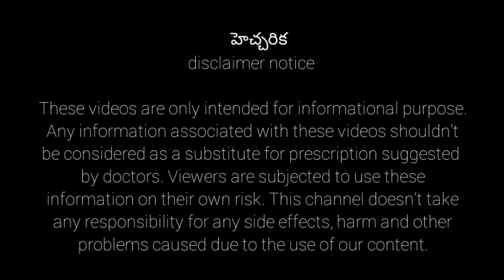nalla eshwari teega uses నల్లఈశ్వరి తీగ ఉపయోగాలు nalla eshwari chettu benefits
welcome to sunny ayurvedam youtube channel

nalla eshwari teega uses
నల్లఈశ్వరి తీగ ఉపయోగాలు
benefits of nalla eshwari plant

ayurvedam
sunny ayurvedam
sunny ayurvedam official youtube channel
nalla eshwari plant
nalla eshwari teega
nalla eshwari chettu
nalla eshwari tree
nalla usiri plant
nalla usiri teega
nalla usiri chettu
nalla usiri tree
nalla eshwari plant in telugu
nalla eshwari chettu in telugu
nalla eshwari tree in telugu
nalla eshwari teega in telugu
nalla eswari teega in telugu
nalla eswari plant in telugu
nalla eswari chettu in telugu
nalla eswari tree in telugu

మనం తెలుసుకుందాం మన ఆయుర్వేదం గురించి

by doctors. Viewers are subjected to use these information on their own risk. This channel doesn't take any responsibility for any side effects, harm and other problems caused due to the use of our content.